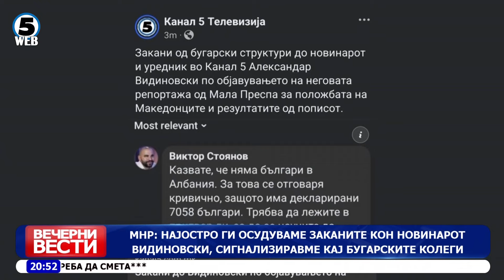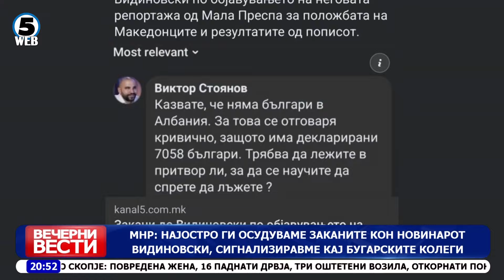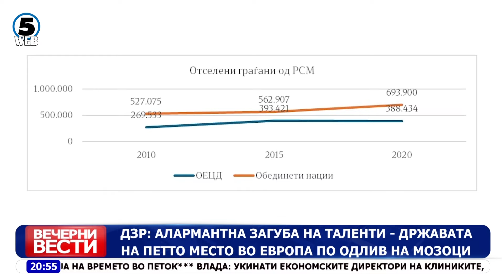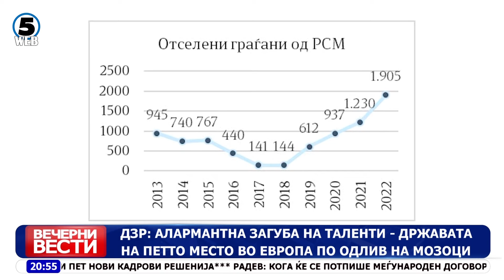Вечерни Вести на Канал 5, 02.07.2024